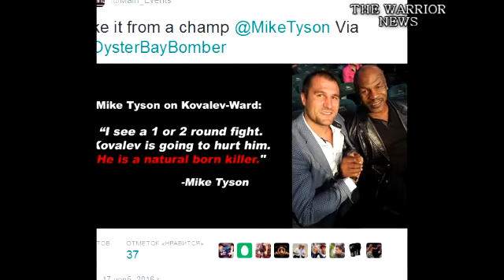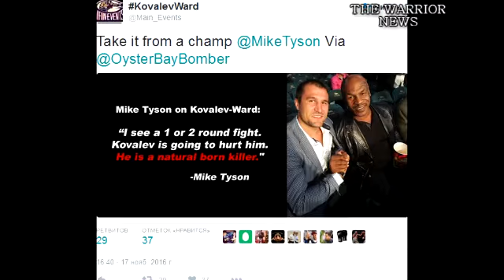Майк Тайсон: Ковалев уничтожит Уорда l The Warrior